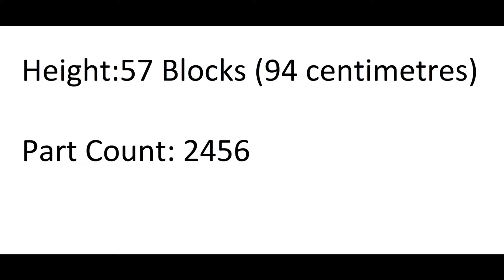Giant Lego Statue Of Liberty Almost 1 Metre Tall!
This Is A Giant Model Of The Statue Of Liberty That Took Me About 11
Hours To Make.I Spent A Long Time On This Video So I Hope You Have Enjoyed This Video And If You Have Please Consider Subscribing To My Youtube Channel Thanks For Watching!